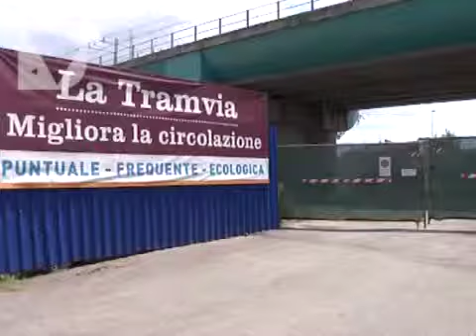TRAMVIA ARRESTATO PRESIDENTE DITTA APPALTATRICE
La Grandi Lavori Fincosit deve costruire la nuova linea 2. Riunione in Comune convocata dal sindaco Nardella per fissare il cronogramma dei lavori